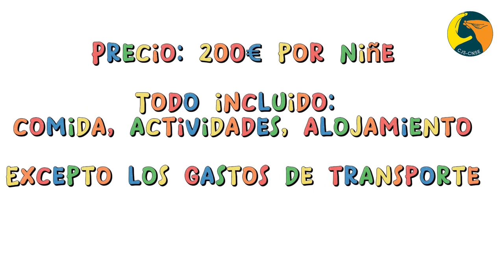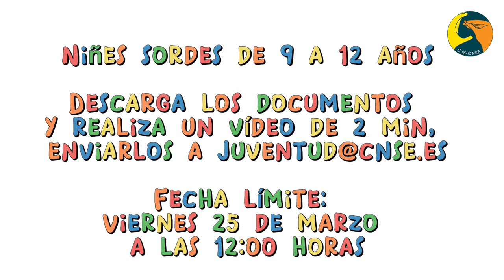EUDY CHILDREN CAMP 2022 - MANOS VERDES